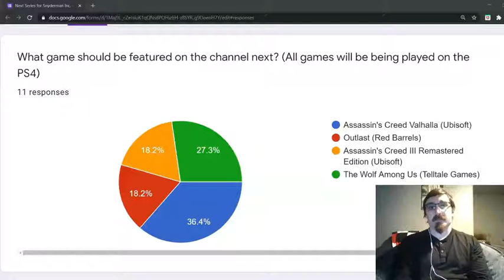The Coffee Corner with Snyderman- COVID, Goals, and Poll Results!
Hello dearies and dudes! Welcome to the first episode of the Coffee Corner. This will be a weekly series where you and I can just sit and chat for a few minutes about the channel and life in general. Today we chat about the holidays and COVID, the goals for Snyderman Inc., and what game you voted to be our next series now that Murdered is complete. Thank you so much for all your support! We are sooooo close to 100 subs so be sure to share this channel with everyone you know!